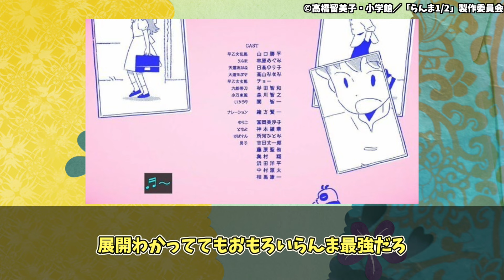【ランマ１/２ 第２話】展開分かってても笑える最強アニメ最新話•視聴者ゆっくり反応集！！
⚠️一部漫画・小説のネタバレあります、ご視聴の際はご注意ください

▼動画の内容
アニメ最新話　２話のネットの反応集

楽しんでご視聴頂ければ幸いです(^^)
コメント欄での感想待ってます♪

一緒にアニメ「ランマ１/２」を盛り上げていきましょう( ´ ▽ ` )

▼出典・引用

「ランマ１/２」
©高橋留美子・小学館／「らんま1/2」製作委員会

また、頻繫に画像や効果音を使用し、単調な繰り返しの多いコンテンツにならないように制作しております。

動画に関してはガイドラインを遵守しております。